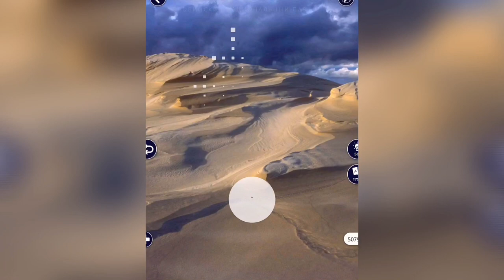WOW (WORDS OF WONDERS) Польша / Словинский Национальный Парк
Как пройти WOW (Words Of Wonders), анаграммы, ответы, решение уровней Польша Словинский Национальный Парк

Привет, ребята!